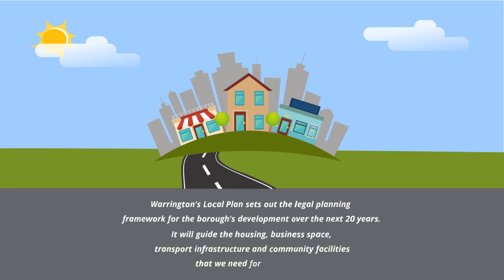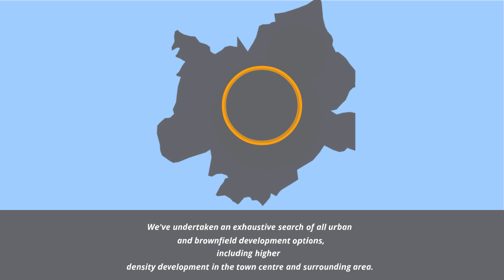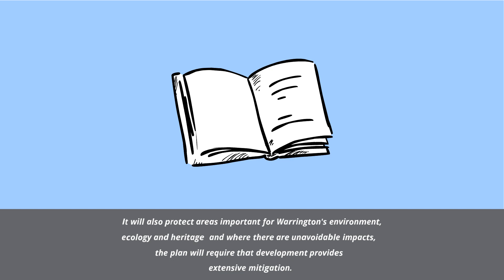What is the Local Plan?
The Local Plan will shape, guide and influence how Warrington develops over the next 20 years...